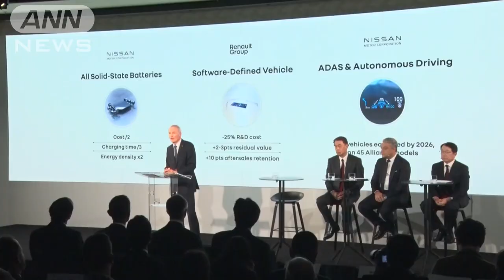日産、ルノーと対等な資本関係で最終契約 EV新会社に900億円以上出資へ(2023年7月27日)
日産自動車はフランスのルノーとの資本関係を見直す最終契約を結ぶとともに、ルノーのEV（電気自動車）の新会社に900億円以上を出資すると発表しました。

　日産とルノーは今年2月、ルノーが持つ日産の株を43％から15％に引き下げ、お互いの出資比率を対等な関係に見直すことで合意し、26日に最終的な契約に至ったと発表しました。

　出資比率を下げる見返りとしてルノーがヨーロッパで新たに設立するEVの新会社に対し、日産が最大で6億ユーロ、日本円で約930億円の出資を行うことを決めました。

　最終契約に向けては条件などを巡って交渉が長引いていましたが、日産の内田誠社長は「これにより、電動化戦略において新たな価値が創出される」とコメントしています。